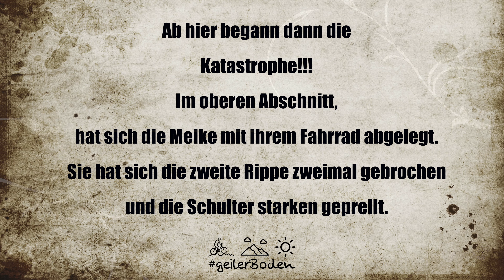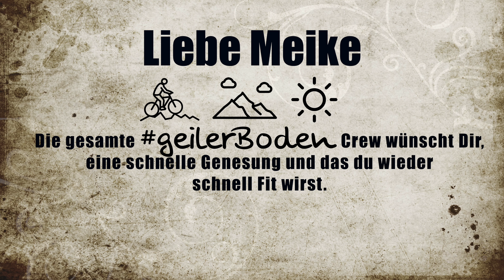Ein ende mit Schrecken - Leiterberg Trail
M.I.C.A Adventure ist ein YouTube-Kanal, der sich leidenschaftlich dem Mountainbiken widmet. Die Videos zeigen aufregende Fahrten auf den heimischen Hometrails sowie in den spektakulären Hochalpen. Dabei ist der Kanal oft mit der geilerboden Crew unterwegs, die die besten Trails erkundet und unvergessliche Abenteuer erlebt. Neben den rasanten Abfahrten steht auch das gesellige Zusammensein im Mittelpunkt: Abends wird gemeinsam entspannt und das Leben genossen. M.I.C.A Adventure verbindet die Liebe zur Natur, zum Sport und zur Gemeinschaft auf unterhaltsame und authentische Weise.